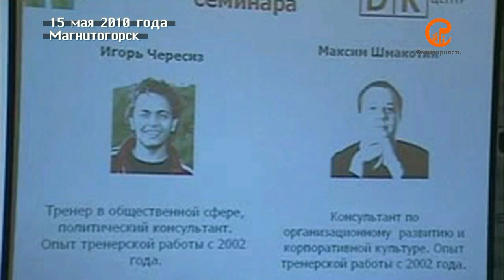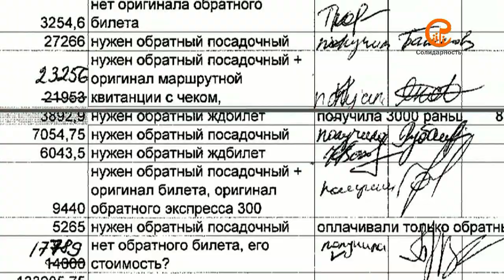Госдеп финансирует Единую Россию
Власти Америки выделяют деньги партии Путина -- «Единой России».

Например, в 2007 и 2008 годах Международный республиканский институт на деньги Госдепа привозил на съезды «Единой России» представителей американской Республиканской партии, оплачивая им билеты.

В 2010 году за счет средств Госдепа прошли дебаты в пяти российских регионах. Одним из организаторов был Игорь Чересиз - замначальника отдела агитпропа «Единой России». Во всех мероприятиях принимали участие представители партии Путина. За каждое мероприятие единоросу Чересизу было выплачено 15 тыс. рублей от Госдепа.

Член «Единой России» Пронькина несколько лет получала деньги для своего НКО от «Международного республиканского института», финансируемого Госдепом, участвовала в нескольких конференциях, только на один авиаперелёт в мае 2010 года ей и её коллеге по партии Юлии Яковенко американцы выделили больше 40 000 рублей.

В течение 6 лет американский бюджет через Международный республиканский институт софинансировал и организовывал политологический форум в Форосе, руководит которым известный пропагандист-едросовец Сергей Марков.

Получать деньги от американцев для Маркова не в первой: в девяностые годы он работал в Национальном демократическом Институте, который финансируется Госдепом США.

Одним из крупнейших получателей денег Госдепа является Торгово-промышленная палата Чечни. Руководит ею сторонник партии «Единая Россия» и член путинского фронта Нурбек Адаев. Именно он в январе 2011 года подписал соглашение, в соответствии с которым палате на 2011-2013 годы американцы выделяют 4,2 млн рублей. В мае прошлого года путинский фронтовик Адаев даже прошел недельный инструктаж в Вашингтоне.